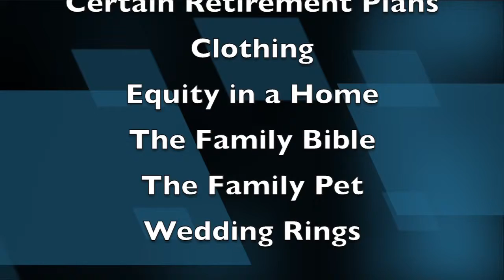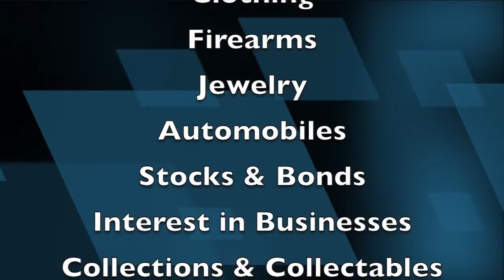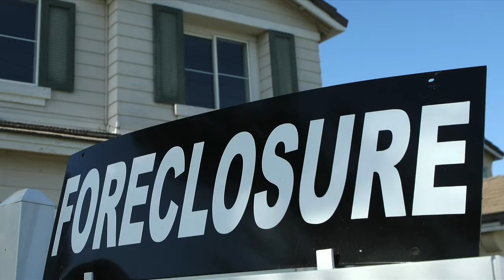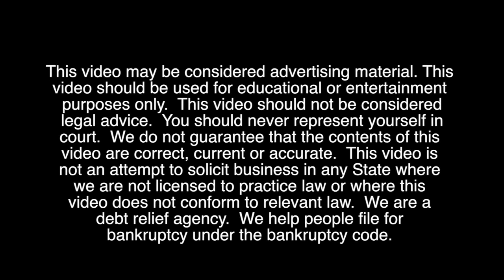Lee Exemptions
This video is about Lee Exemptions